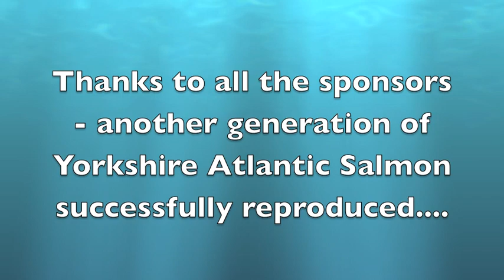Ure Salmon Trust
Actually weighed 35lb and was the only fish that has died after angling capture. Out of the tank for less than 30 seconds for this picture and went into the holding tank fine-dead the next day! We catch most of our broodstock spinning with circle hooks in November as it's more efficient. The stuffed 35lb fish is in the White Bear at Masham. The fish still managed to pass it's genes on to the next generation.